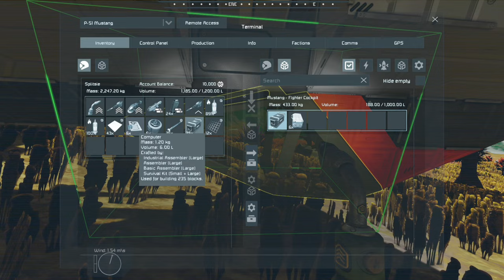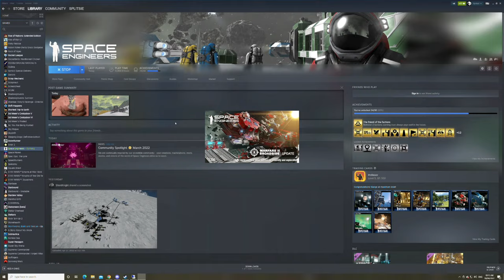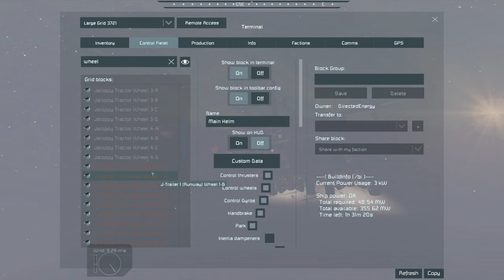Wrong Way... Up?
We've made it to another planet with nothing but wheels, surely that's the worst that can happen... Right?

Big thank you to BlackShadow5738 for the cartoon versions of us :)

Music and Sound Effects by:
Space Engineers